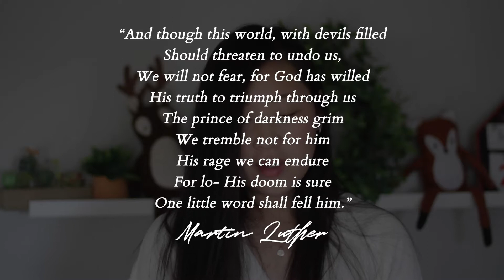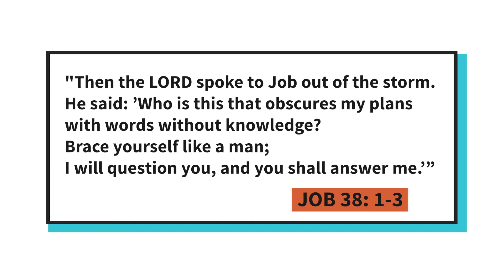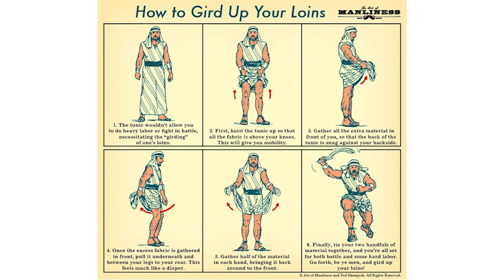Gird Yourself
[Job 38:1-3] It's been a long and challenging 2020. But, God has been with us and for us every step of the way even when He seemed silent at times. Gird yourself or "gird up your loins" for action because God wants to reveal himself to us in 2021!